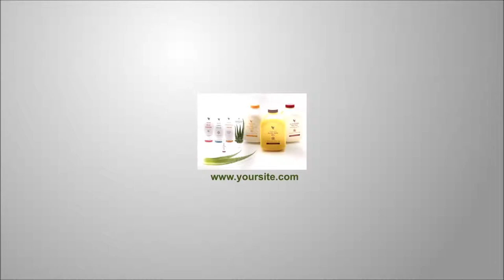Forever Living v2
This is a Professional Forever Living introduction video.

You can use this as an introduction for your YouTube videos, on your Facebook, Website.